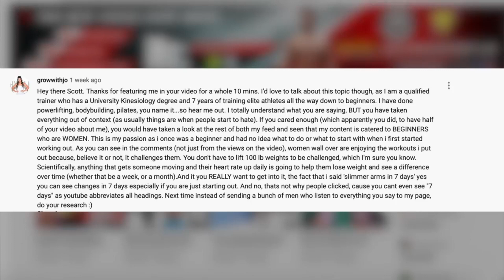Scott Herman Vs. Growwithjo : Is It ok to Promote SUPER EASY Workouts?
Today’s Fitness Under Fire topic: Scott Herman Vs. Growwithjo : Is It OK to promote super easy workouts?

Earlier this month, Scott Herman took a look at the channel growwithjo and launched 2 main criticisms. First, that she appears to be promoting spot reduction. And second, that her workouts are far far far too easy to really help people.

While we agree that spot reduction of fat shouldn’t be promoted, we thought it might be fun to debate the merits of Scott’s second claim and ask ourselves if it’s ever OK to promote very easy workouts.

Join us in this conversation and have your say in the comments below. Let us know who you think is right and what your take is on this.